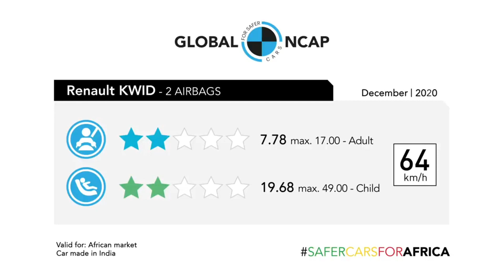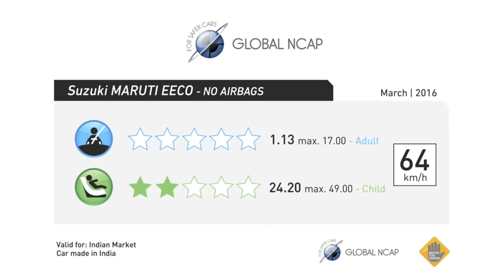ये है भारत की 7 सबसे ज्यादा असुरक्षित कारें / unsafe cars in India 2023 / most unsafe car in india